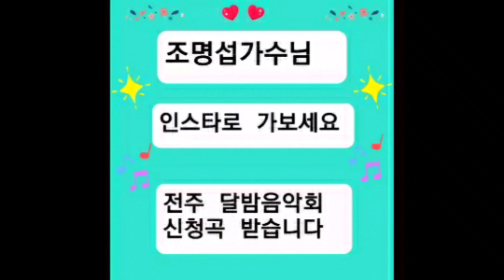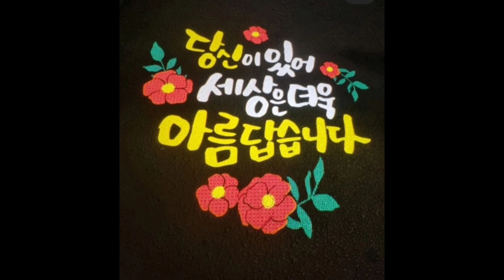전주달밤음악회 나의신청곡(이별의종착역1957년)